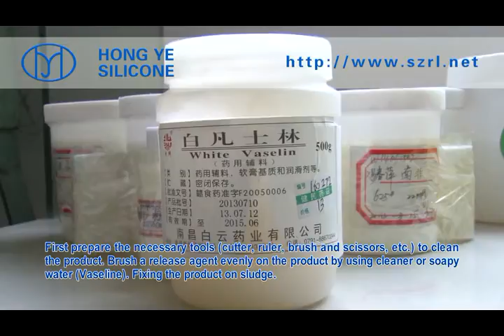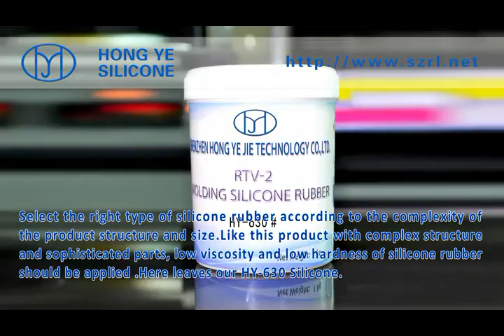how to make mold in mult pieces